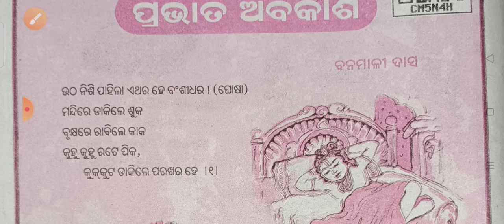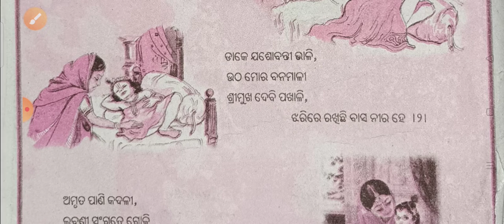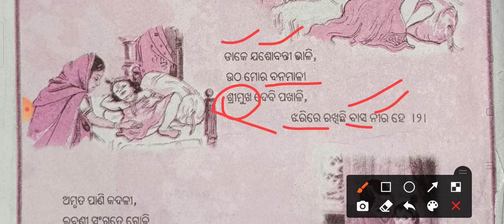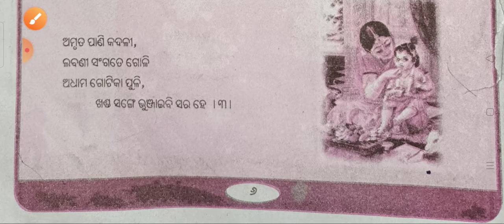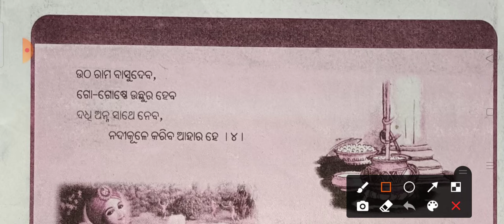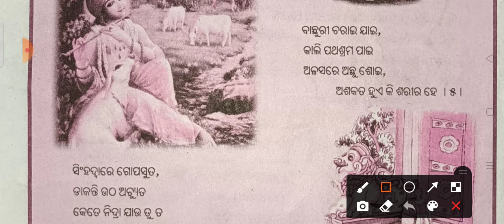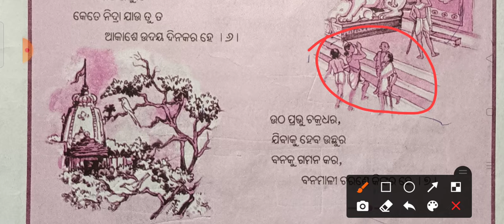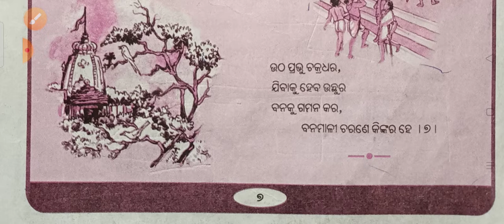Class 6 odia sahitya | Prabhat abakasha | ପ୍ରଭାତ ଅବକାଶ | ଷଷ୍ଠ ଶ୍ରେଣୀ ସାହିତ୍ଯ | by sanjay sir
Barsa 2 | ବର୍ଷା କବିତା- ଜଗନ୍ନାଥ ଦାସ | ଷଷ୍ଠ ଶ୍ରେଣୀ ସାହିତ୍ଯ | 6th class odia sahitya mil | by sanjay sir

Prabhat abakasha odia sahitya 6th class Prabhat abakasha mil odia sahitya Prabhat abakasha class 6 Prabhat abakasha odia sahitya Prabhat abakasha sanjay sir odia sahitya Prabhat abakasha